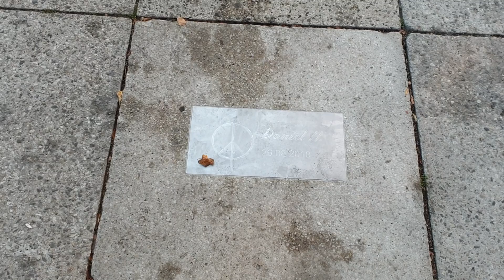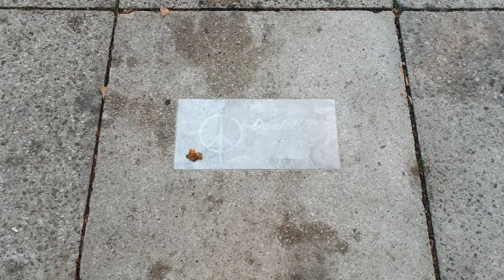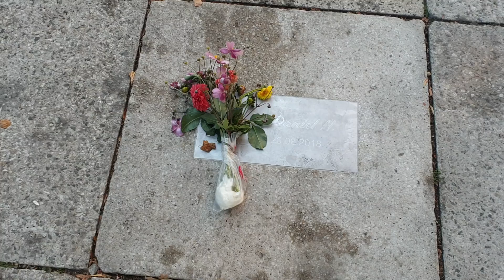25.08.2019 Chemnitz Gedenken an Daniel